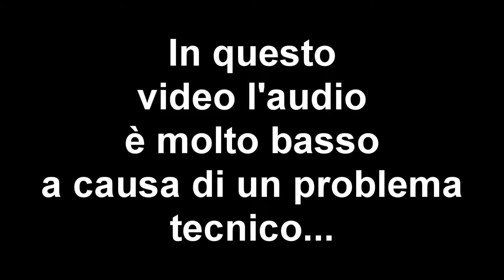A ZIA MA 'NDO VAI! BASTION EP.18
Buonsalve a tutti ragazzi e benvenuti in questo nuovo video di Bastion. Quest'oggi andremo alla ricerca di Zia che evidentemente non sapeva che fare e ha deciso di sparire...